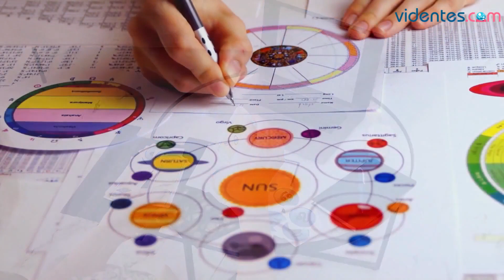HORÓSCOPO DIARIO 💫💥❣️ PISCIS ♓️ JUEVES, 14 DE SEPTIEMBRE DE 2023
Horóscopo de Piscis para hoy, jueves 14 de Septiembre de 2023. El horóscopo para hoy: descubre tu futuro gracias a mi horóscopo diario para ti.